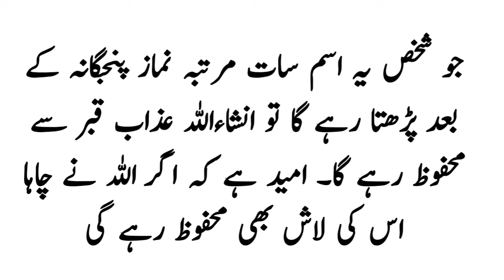Ya bario | azab e qabar ka wazifa | Qabar Ki Pehli Raat | Grave | maut ke baad kya hoga | wazaif